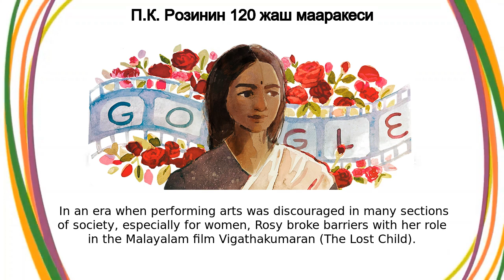П.К. Рози | П.К. Розинин 120 жаш мааракеси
П.К. Рози google doodle was shown on the google home page in multiple countries.
Today’s Doodle honours P  Rosy, who became the first female lead in Malayalam cinema  On this day in 1903, Rosy was born Rajamma in Thiruvananthapuram, formerly Trivandrum (Kerala’s capital city) Rosy’s passion for acting began at a young age  In an era when performing arts was discouraged in many sections of society, especially for women, Rosy broke barriers with her role in the Malayalam film Vigathakumaran (The Lost Child) Even today, her story serves as motivation and inspiration for many The very first Doodle was published way back in 1998, and was a bit of a joke from Google founders Larry Page and Sergey Brin to remind Googlers they would be out of office for Burning Man The first animated Doodle premiered on Halloween 2000 In 2009, Google created the first same-day Doodle when water was discovered on the moon Google maintains a public archive where you can check out every Doodle ever made Like, Share and Subscribe to Doodle Catalog for more such amazing doodles